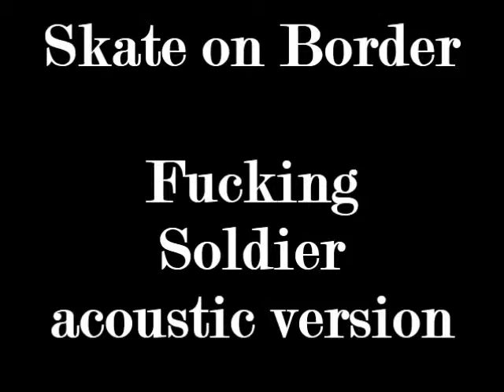Acoustic War 2014 - Skate on Border - Fucking Soldier Acoustic Version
Acoustic War 2014  Qualification Skate on Border - Fucking Soldier Acoustic Version